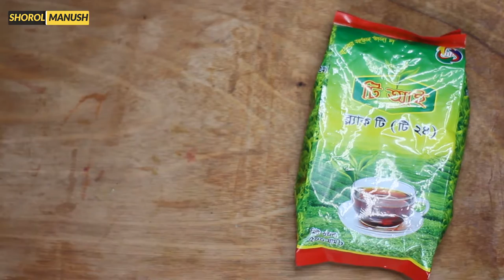Small Business Ideas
প্রচারেই প্রসার.

Shorol Manush